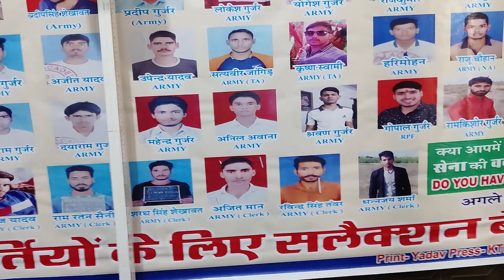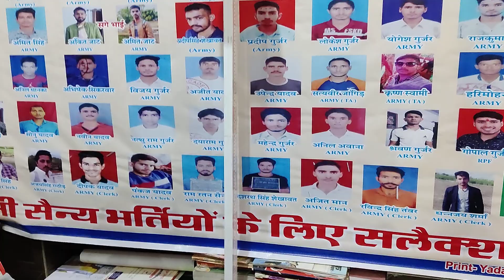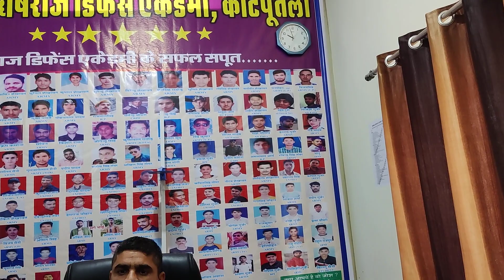ARMY WRITTEN BATCH, CEE